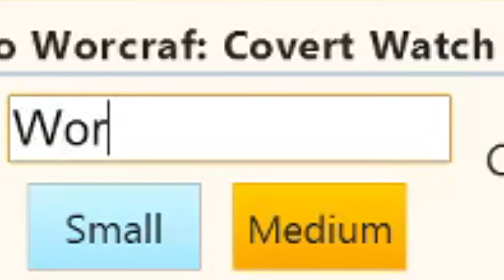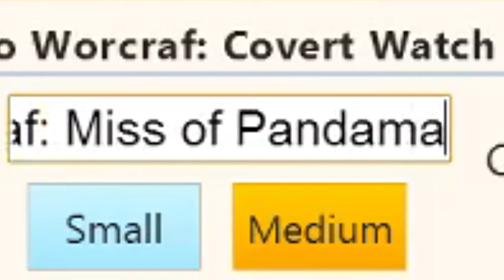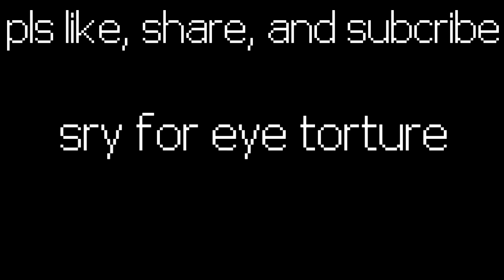CVS Pharmacy Branded Video Games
when meds turn to shreds, ur in for a treat.

Thank God for NCS